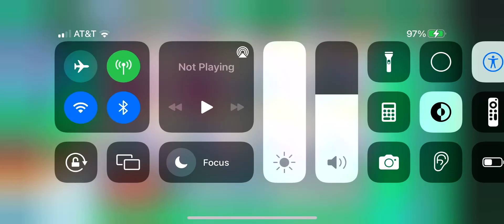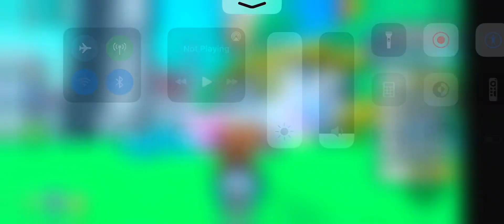Roblox hatching eggs in Pet Simulator Z